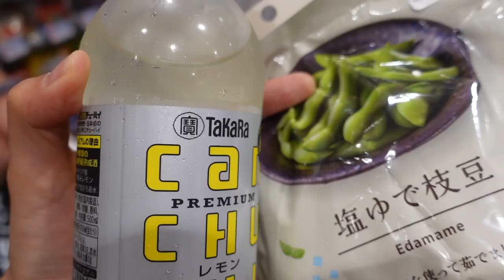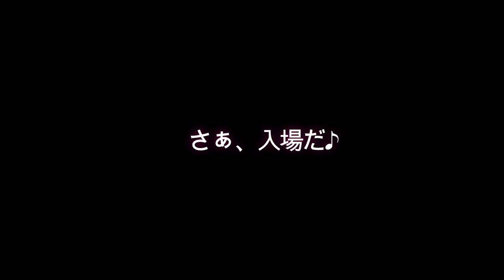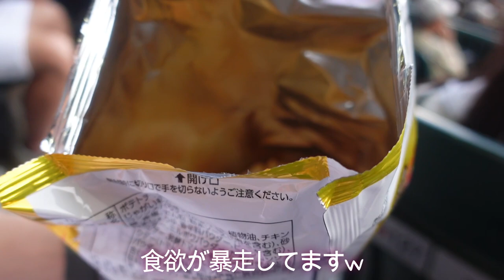甲子園で爆食爆呑み 阪神vs巨人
いや〜楽しかったしお腹いっぱい酔った酔った♪ぷひー♪

ダイエットは明日から♪

【関連動画】